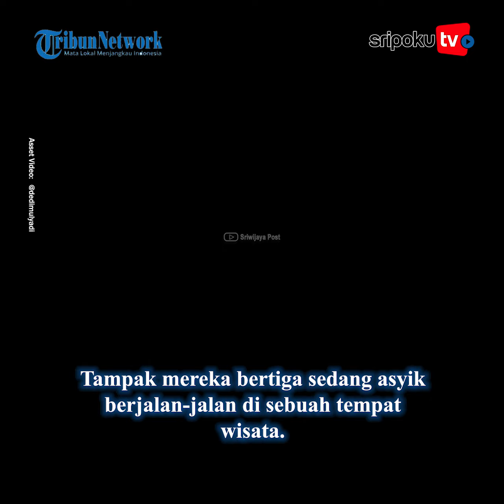SOSOK Calon Istri Dedi Mulyadi, Cantik Masih Muda, Ada Panggilan Khusus dari Calon Anak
Setelah cerai dari Anne Ratna Mustika pada Februari 2023, Dedi Mulyadi tampaknya sudah memiliki tambatan hati yang baru.

Mantan Bupati Purwakarta yang juga aktif sebagai YouTuber tersebut terlihat memamerkan calon istrinya.

Bahkan, sosok wanita itu sudah akrab dengan anak bungsu Dedi Mulyadi.

Ya, mantan Bupati Purwakarta, Dedi Mulyadi mengenalkan calon istri.

Melalui akun TikTok pribadinya @dedimulyadiofficial, ia mengunggah video bersama calon istri dan anak bungsunya yang bernama Nyi Hyang.

Yuk lihat informasi terkini bersama kami, di:

Palembang.tribunnews.com